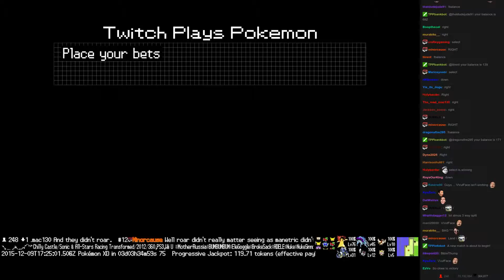Twitch Plays Pokémon Battle Revolution - Match #32127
Match #32127 [Blue: Ampharos, Combee, Ambipom] vs [Red: Sudowoodo, Misdreavus, Doduo]